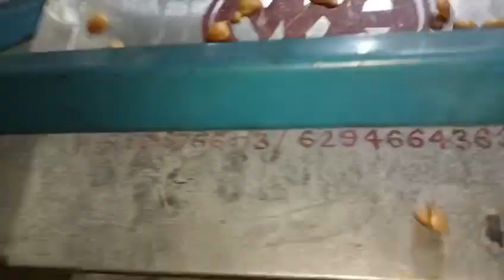Barasat Gur batasa Production,MKW,8918766113/7872526552